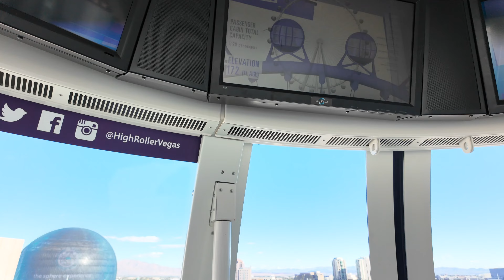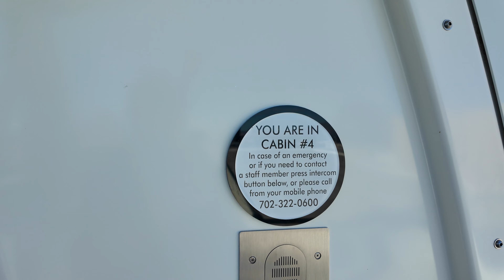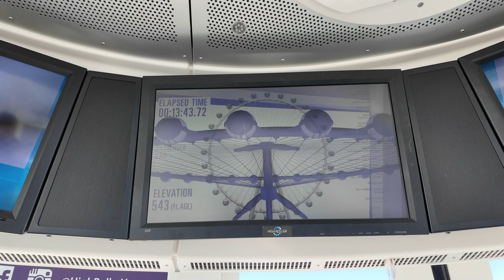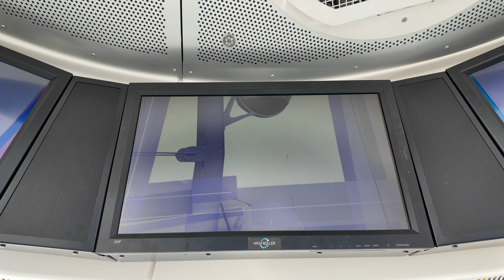High Roller Review In Las Vegas! Is it Really Worth Its High Price-tag?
Join Richard On The High Roller For His Full Experience On The Attraction!